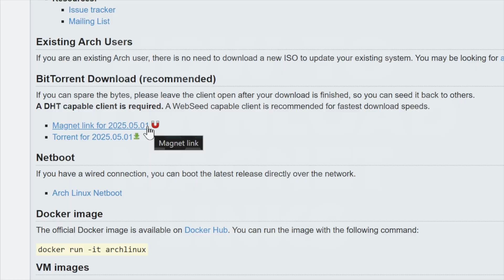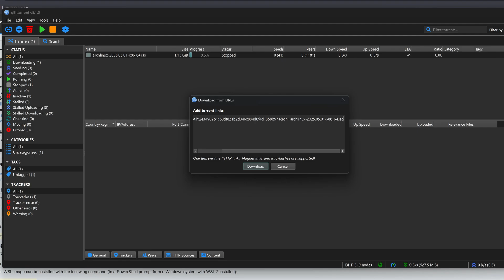How to Download Magnet Links The Right Way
⚡This is how to download magnet links the easy way, fast and easy.
Whether it’s a file you found online or shared by a friend, magnet links are one of the simplest ways to download content via peer-to-peer sharing. In this quick tutorial, learn exactly how to download magnet links using free tools that work on any PC.

✅ What magnet links actually do and how they differ from torrent files
✅ Which free torrent clients to use (Deluge and qBittorrent recommended)
✅ What to expect when you click a magnet link—how your client handles it
✅ What to do if nothing happens: how to manually paste and download the link
✅ How to change download folders and track your progress easily

🎥 Sections:
0:00 How to Download Magnet Links
0:06 Pick a Torrent Client (qBittorrent or Deluge)
0:17 Opening Magnet Links in Browser
0:47 Manually Add Magnet Links If Browser Doesn’t Prompt